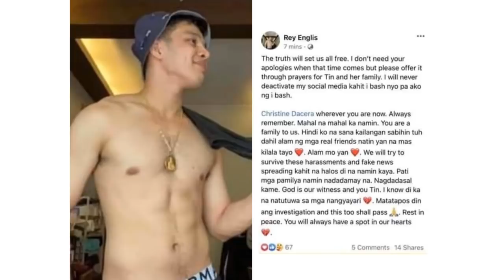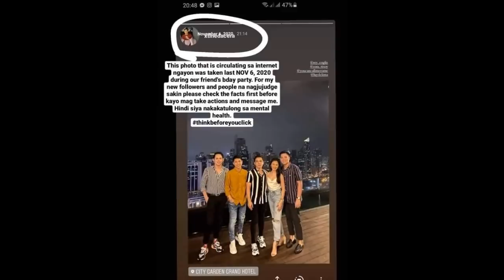Kabilang sa 11 napangalanang suspek sa kaso ni Christine Dacera na si Romel Roman nagsalita na din!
Isa-isa na ngang nagsasalita at naglalabas ng kanilang mga side ang mga napangalanang suspek sa pagkawala ng flight attendant na si Christine Dacera.